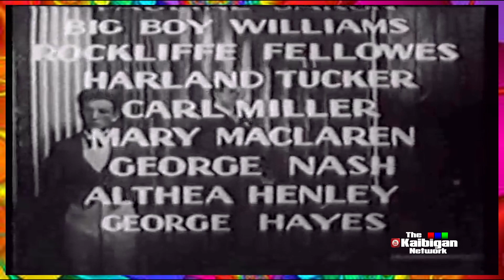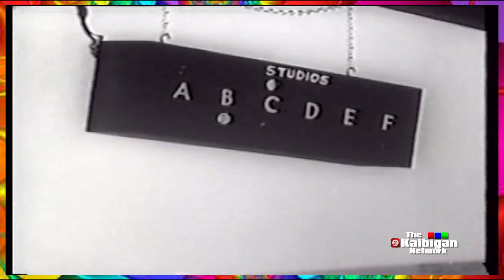THE PHANTOM BROADCAST